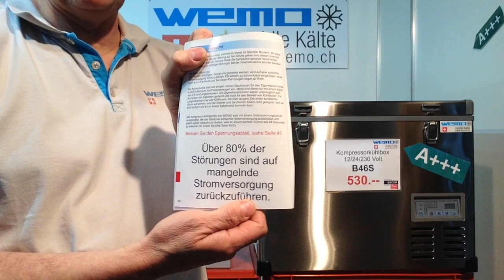Lifepo4 - Batterie sind geil ich freue mich drauf. 12 Volt Kühlbox mit weniger Störung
LifePO4 ist so geil